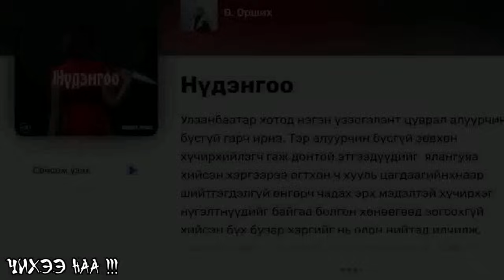[ НҮДЭНГОО ] 9-р хэсэг. Гэм Зэм Ба Үхлийг Хүсэхүй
Зохиолч: Ө.Орших
[Нүдэнгоо] адал явдалт зохиол:
Улаанбаатар хотод нэгэн үзэсгэлэнт цуврал алуурчин бүсгүй гарч ирнэ. Тэр алуурчин бүсгүй зөвхөн хүчирхийлэгч гаж донтой этгээдүүдийг, ялангуяа хийсэн хэргээрээ огтхон ч хууль цагдаагийнхнаар шийтгэгдэлгүй өнгөрч чадах эрх мэдэлтэй хүчирхэг нүгэлтнүүдийг байгаа болгон хөнөөгөөд зогсохгүй хийсэн бүх бузар хэргийг нь олон нийтэд илчилж, бичлэг болгон цацахаас гадна хохирогч бүрийнхээ нүдийг сугалж аваад цуглуулдаг ажээ. Гаж донтой алуурчдыг ангуучлан хөнөөх гаж донтой алуурчин бүсгүйн түүхийг та бүхэн зөвхөн эл бичвэрээс сонирхон сонсоно уу.

Манай сувгаар зочилсонд баярлалаа.